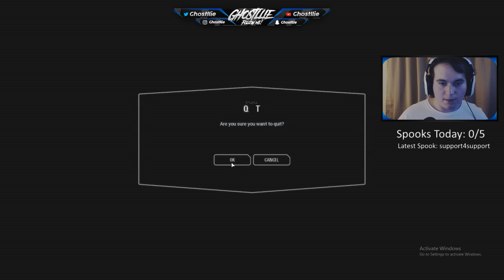First Games of Star Wars Battlefront II!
If you somehow enjoyed my video please let me know by dropping a like or favorite.